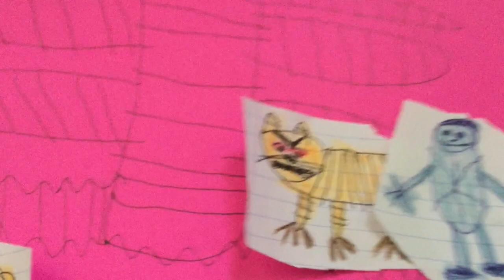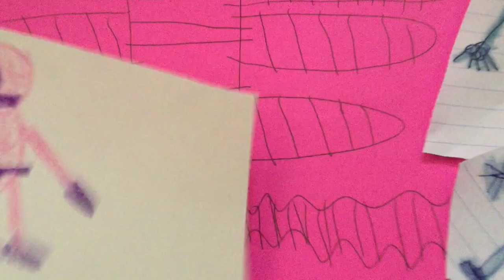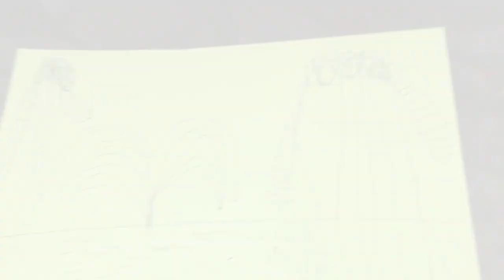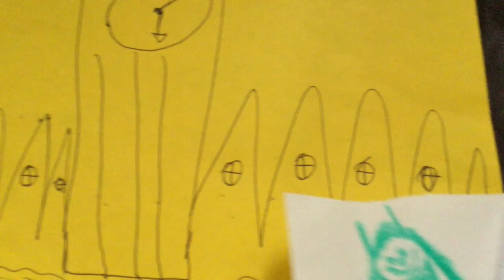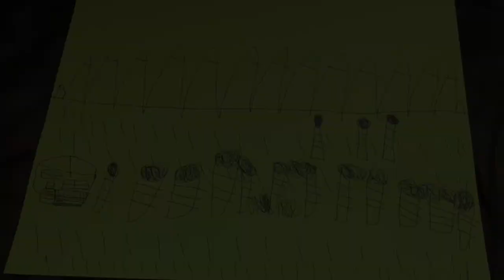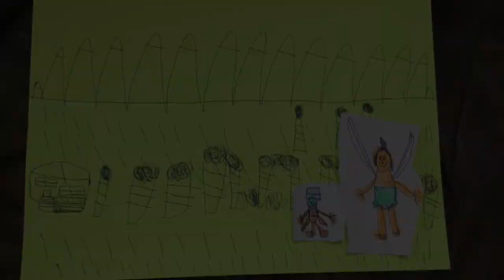The Enchanted Forest: The Animal Saga - Animals of The Forest part 2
Jiminy Cricket and Tinker Bell went on a fantastic adventure with The Animals of The Forest